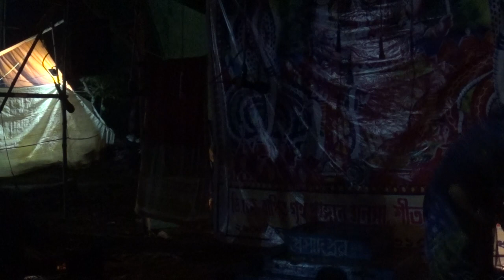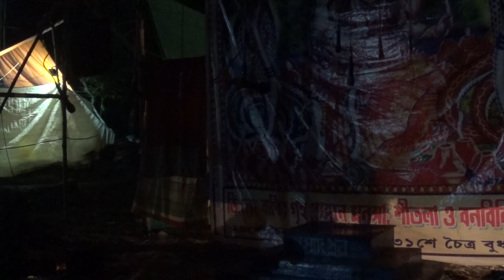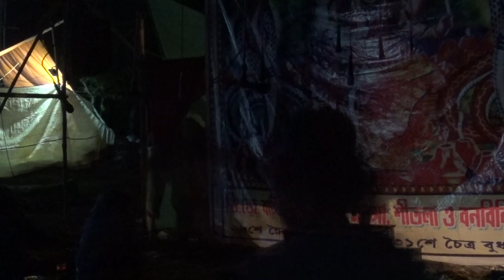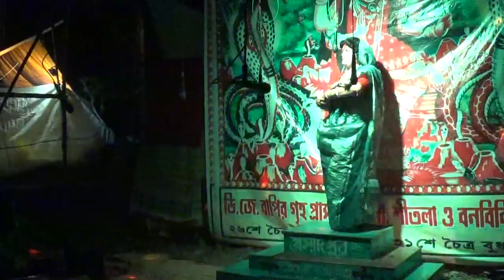monosa gan 2021 | মনসা গান | monosar gan new | Monosar Gan Super | hit gan |ep-076